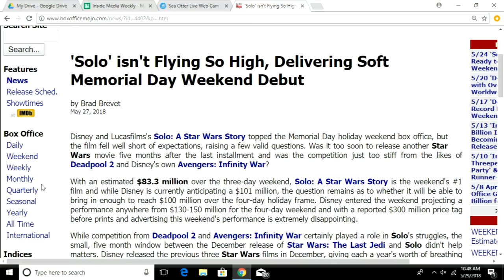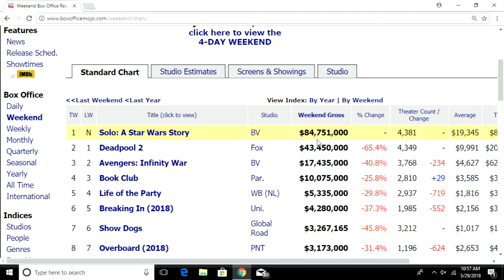Inside Media Weekly #129 - May 29, 2018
The resident geeks: Kevin Bastos (PTHS Media Teacher), Ryan Boni (Public Access Director, Peters Twp. Community TV)  and Justin Pinto (PTHS Teacher) talk about the latest movie, TV, phone, media and tech news stories of the week.  Some of this week's topics include: Sea Otters, Solo review, Why did Solo do so poorly, what's next for Star Wars, and more!  The show was recorded in the Peters Township Community Television studio on May 29, 2018.